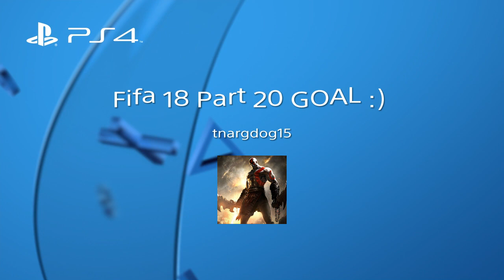Fifa 18 The Journey Part 20 More GOALS